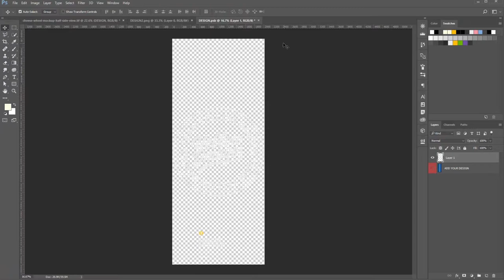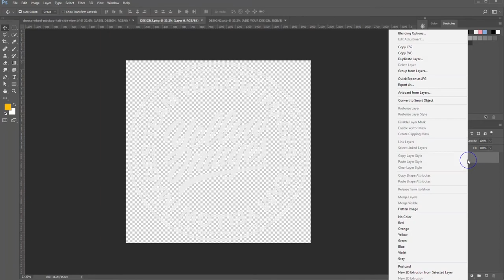How to use Yellow Images mockups | Cheese Wheel Mockup - Halfside View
Includes special layers and smart objects for your work. The item is presented in a high-angle shot. Includes 2 different paper labels. There is an option to switch the labels on.

This mockup is available for the purchase on Yellow Images only.
Sample design is not included in the download file.